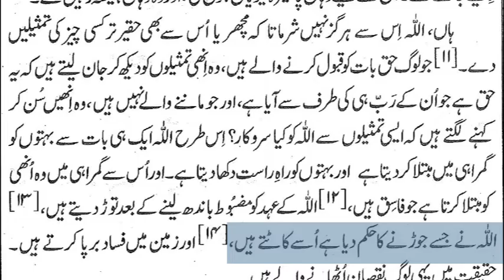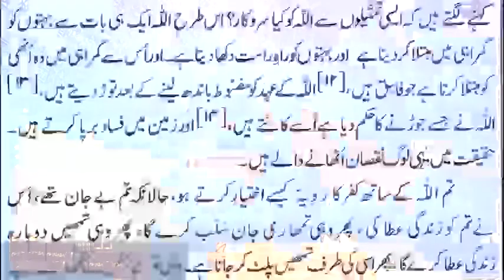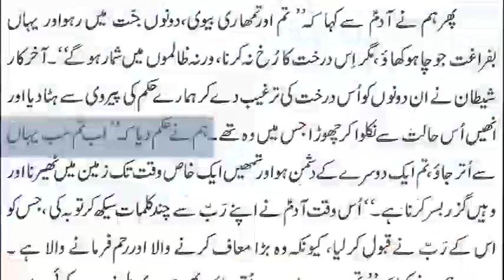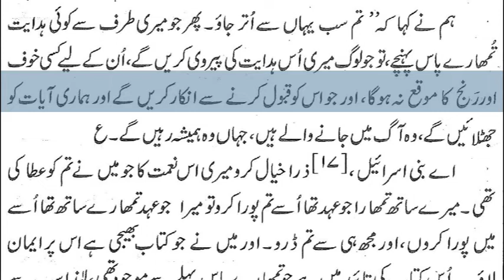1)Surah Al Fatiha & Surah Al Baqarah 1-39 By Dr Zeba Waqar